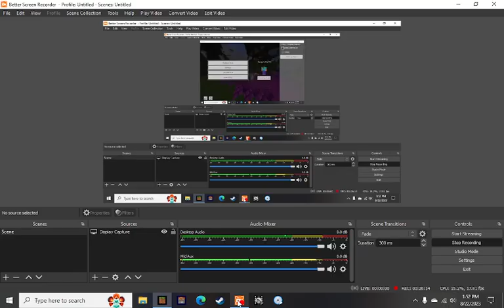luckys minigame mayhem ep 2 "pets"